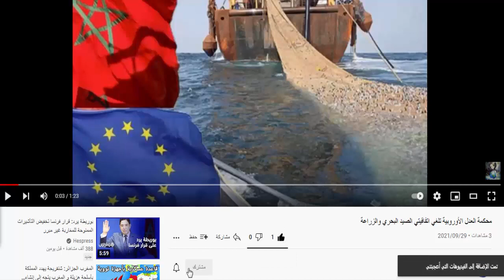مولاي حفيظ العلمي يذرف الدموع في حفل تسليم السلط